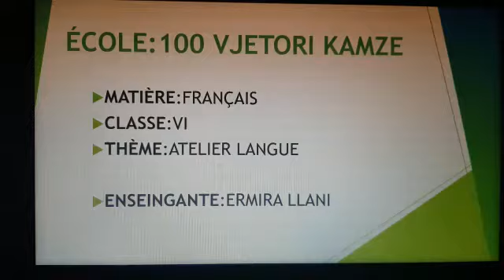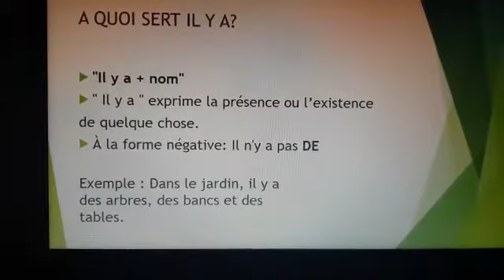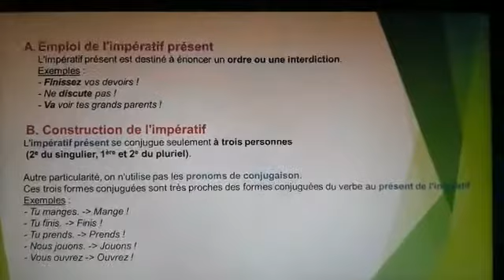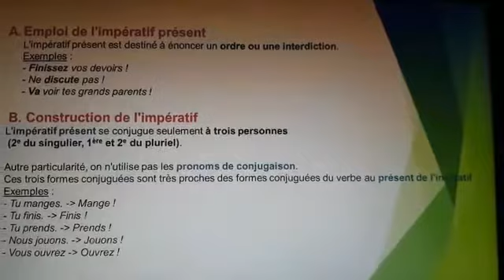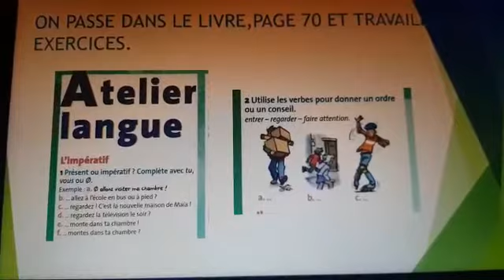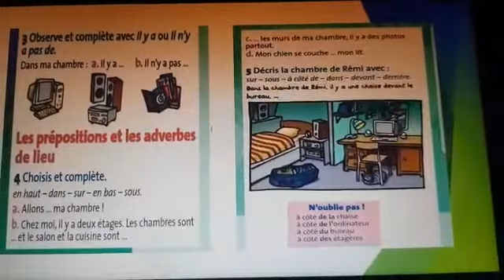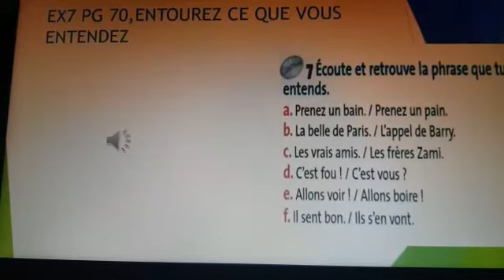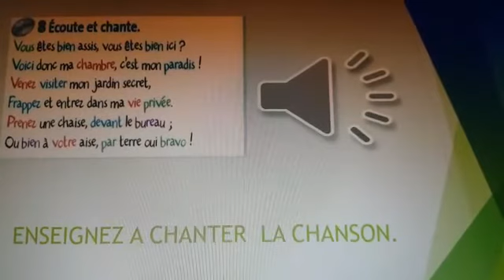Frengjisht 6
Mësuesja: Ermira Llani